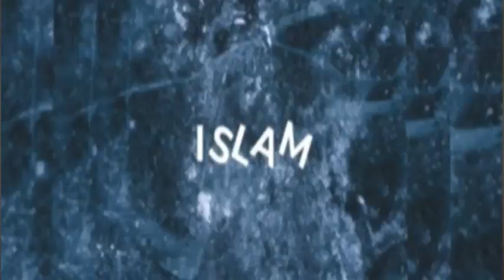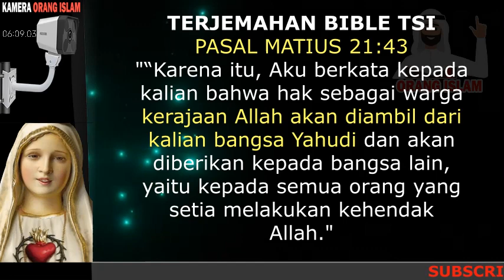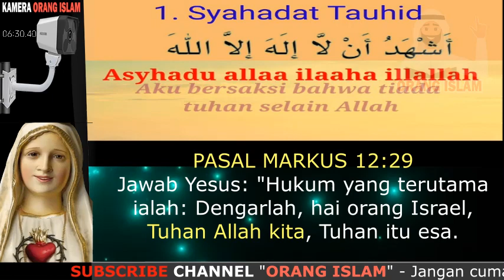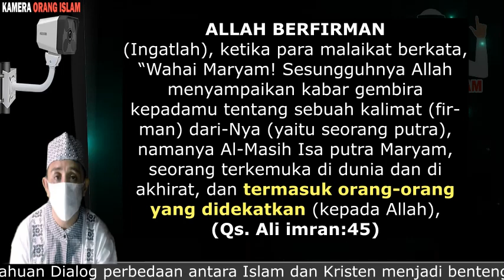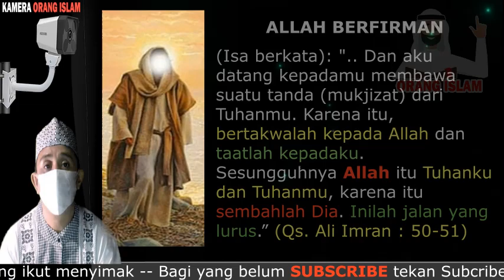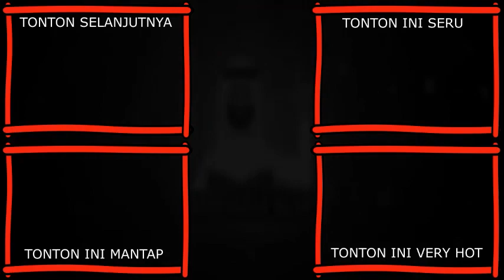🔴 ANAK KYAI MURTADKAN SEKELUARGA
Open Komentar : Bagaimana menurutkan story murtadin ini, admin cukup memberikan komentar sampai disini, sisanya terserah akal dan budi kalian dalam memberikan komentar tentang anak Kyai ini atau anak tukang becak.